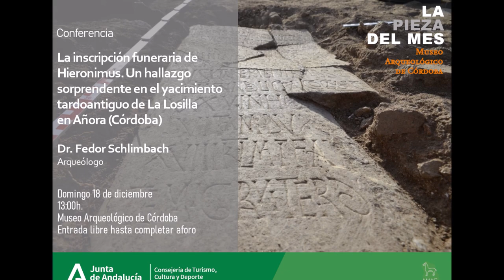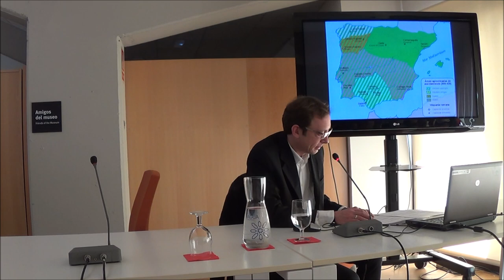La Pieza del Mes - diciembre 2022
La inscripción funeraria de Hieronimus. Un hallazgo sorprendente en el yacimiento tardoantiguo de 'La Losilla' en Añora (Córdoba)
Dr. Fedor Schlimbach. Arqueológo

Domingo 18 de diciembre
13:00 H.
Colabora AMAC

Resumen: "El punto de partida es la lápida funeraria de Hieronimus procedente del yacimiento de `La Losilla` en el término municipal de Añora (Córdoba) en las excavaciones arqueológicas de 2019. Se trata de una losa de mármol con un texto de 12 líneas conmemorando el difunto que falleció el 14 de abril del año 684 de la era hispánica, es decir del año 646 d.C.
Luego, se entrará en el tema del contexto arqueológico: la lápida apareció in situ, es decir en su emplazamiento original -una situación muy poco frequente en el ámbito de la epigrafía funeraria de la época-, colocada encima de una sepultura instalada por debajo del suelo de la nave central de la basílica tardoantigua que estabamos excavando en dicho yacimiento. Se presentarán los resultados de las investigaciones arqueológicas haciendo hincapié en la iglesia y en el asentamiento correspondiente que en época visigoda existía en este lugar de la Comarca de Los Pedroches."